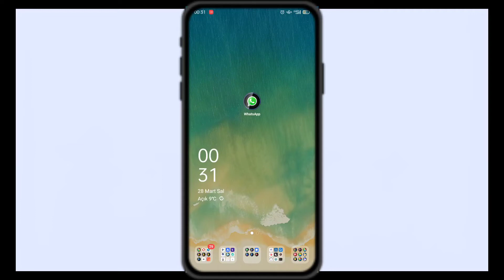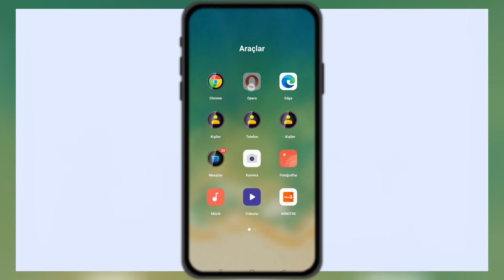Whatsapp Güncel Değil Sorunu ✅ Whatsapp Nasıl Güncellenir (27 Mart Güncelliğini Yitirdi)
Whatsapp Beta 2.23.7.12 Sürümü 27 Mart 2023 tarihinde güncelliğini yitirdi Whatsapp açılmıyor sorununun çözümü. Whatsapp uygulamasını playstoreden güncelleyemiyorum uygulama güncel diyor sorunun çözümü bu videoda. WhatsApp güncelliğini yitirdi sorunu ile karşı karşıya kalanlar için ben bir kaç yöntem denedim ve denediğim yöntemleri anlatmaya çalıştım bu şekilde WhatsApp açıldı. Whatsapp 20 aralık 2023 güncelliğini yitirdi sorunu

00:00 Giriş
00:04 Whatsapp Güncelliğini Yitirdi
00:22 Yöntem 1 (Ön Belleği Temizleme)
00:40 Yöntem 2 (Tarihi Geri Alma)
01:07 Yöntem 3 (WhatsApp Apk indir)

Whatsapp Kanalım ➤ mrbeyino

Merhaba ben mrbeyino. Kanalımda Youtube üzerine eğitimler, Andorid ve Apple teknolojileri, İnstagram, Whatsapp vs. içerikleri üretiyorum.